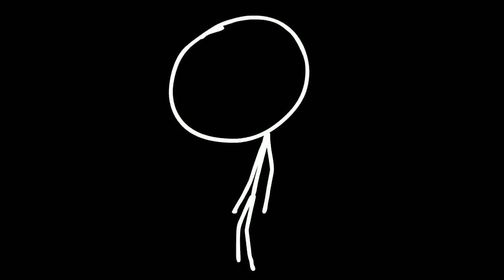Best Build for Franco?PART 1- Cool Down Reduction Build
I am sorry this video didn't turn out to be as I was expecting, Sorry for that :(

Have any Skin to spare?Gift me in mlbb :
ID-746578